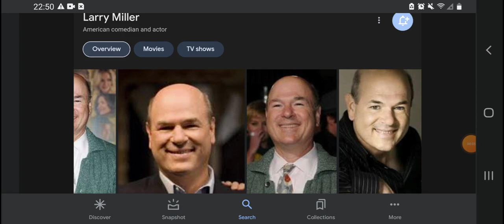Happy 70th Birthday Larry Miller